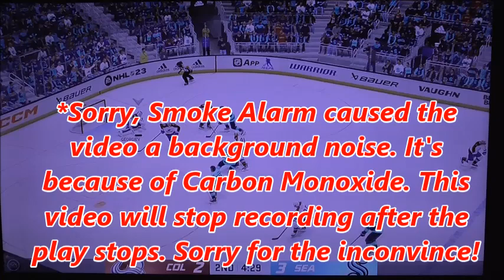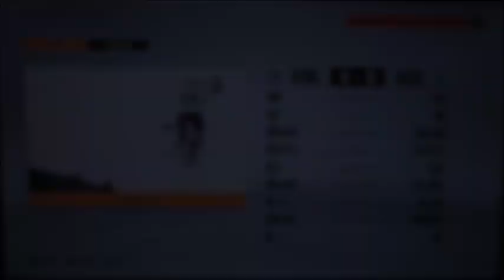Stanley Cup Playoffs Western Conference Finals Game 6 Avalanche vs Kraken